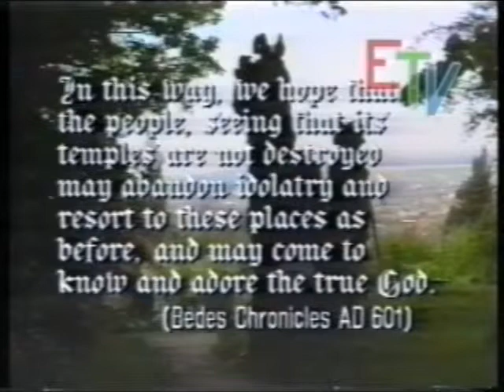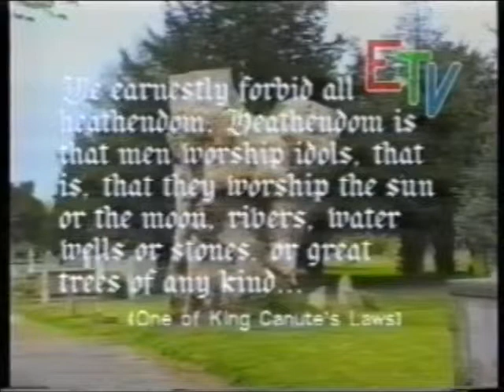Mysterious Essex Part 4 – Standing Stones in Essex (Acc SA170 Programme 73)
This is the fourth of ten parts of the programme "Mysterious Essex", recorded by EastWard Hospital TV (EHTV).

It deals with the locations of and traditions surrounding standing stones within Essex. Examples are the churches of Beeching Roding and St Laurence and All Saints near Southend Airport. Locations of a number of currently existing standing stones are identified.